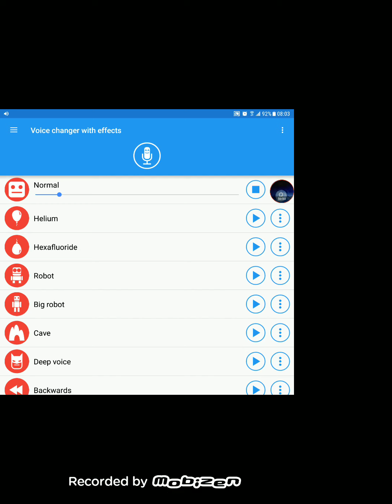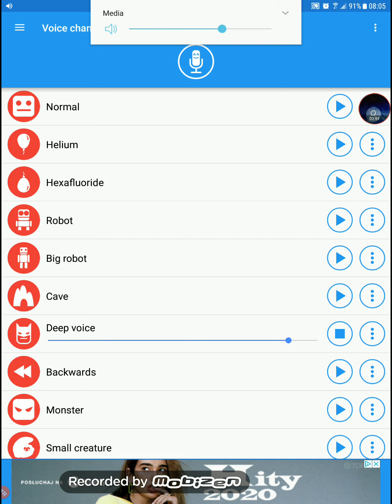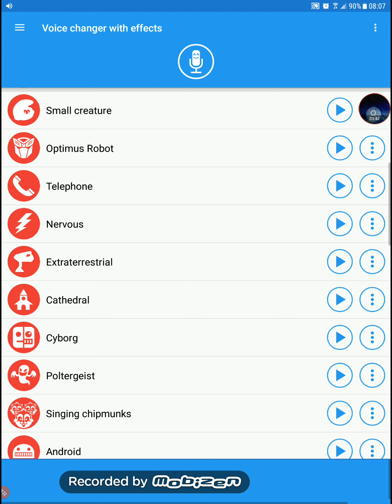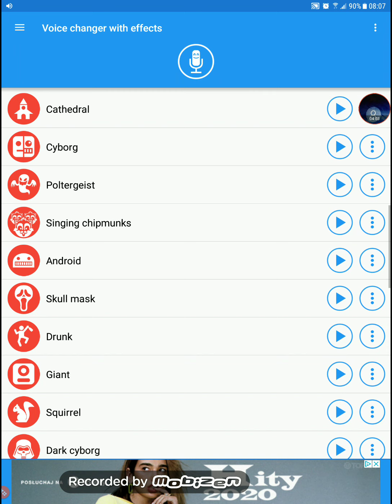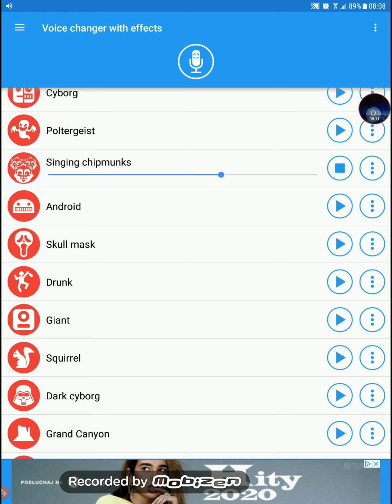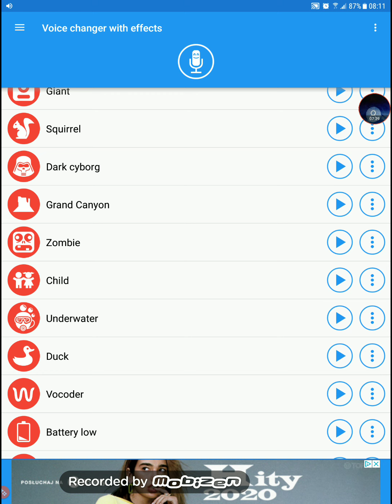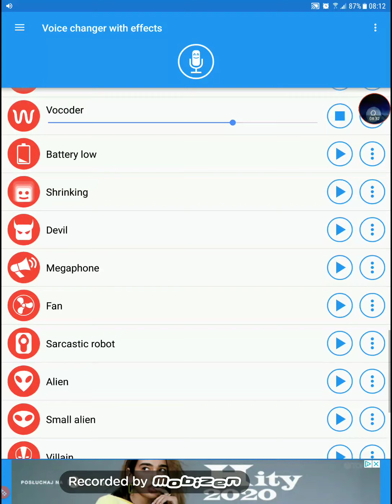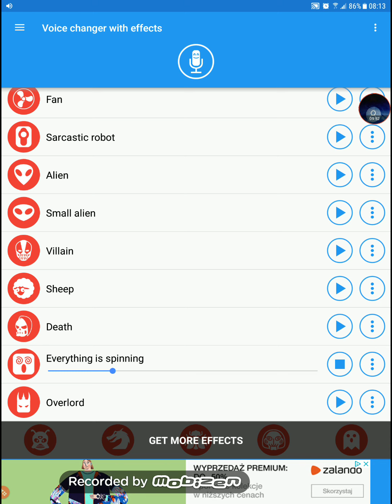Sims 4 effects